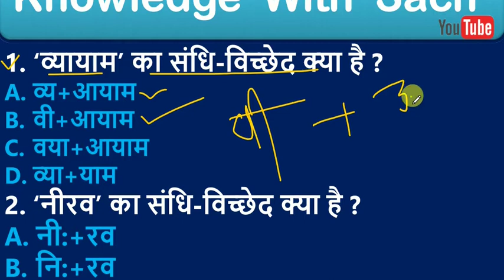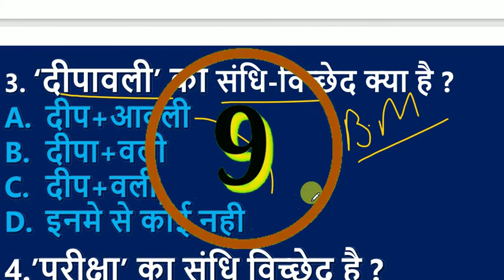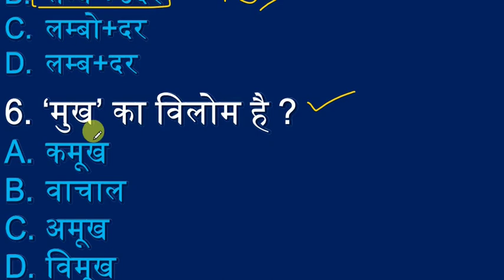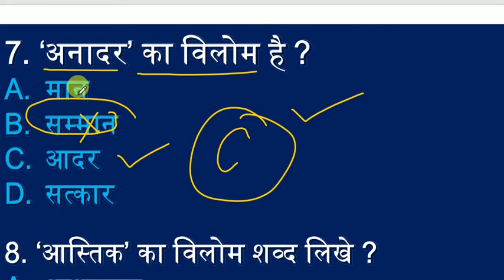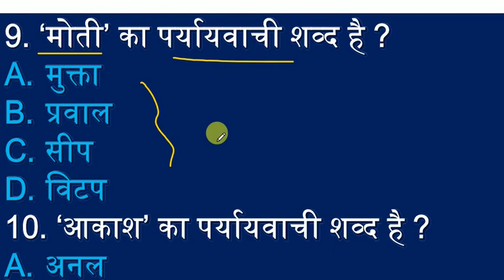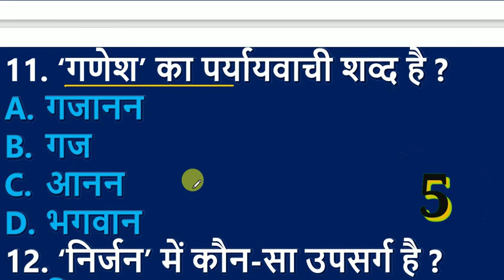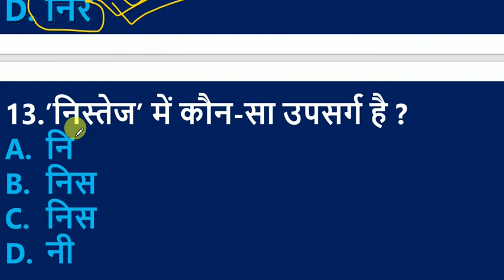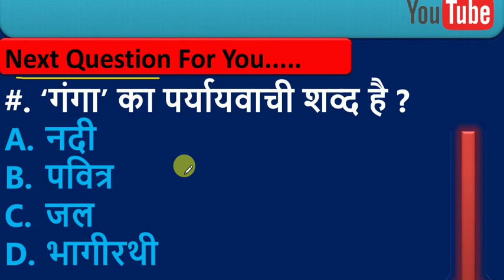Class 10th Hindi Vyakaran Test Objective Question 2021||क्लास 10 हिन्दी व्याकरण ऑब्जेक्टिव क्वेश्चन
क्लास 10 हिन्दी व्याकरण test 20+  ऑब्जेक्टिव क्वेश्चन 2021|| Class 10 Hindi Vyakaran Objective Question 2021||
Hindi Wyakran || Important Hindi Grammar Objective || Hindi grammar question for baord exam
क्लास 10 हिन्दी व्याकरण ऑब्जेक्टिव क्वेश्चन 2021
Class 10 Hindi Vyakaran Objective Question 2021
vyakaran ka objective question 2021
class 10 hindi vyakaran ka objective question 2021
bihar board class 10 hindi vyakaran ka objective question
matric hindi vyakaran ka objective question 2021,

class 10 samajik vigyan ka sabjective question 2021,
class 10 samajic vigyan subjective question answer 2021,
bihar board social science ka subjective question 2021,
bihar board samajik vigyan ka vvi subjective question 2021,
samajik vigyan subjective question ,
bihar board samajik vigyan ka subjective question answer 2021,
10th samajik vigyan subjective question ,
samajik vigyan vvi subjective question,
punjivad kya hai,

CLASS, science vvi objective questions, bihar board 2020 modal paper solve, social science important question,

bihar board hindi objective question class 10,
bihar board hindi model paper 2021,
10th hindi question answer 2021,